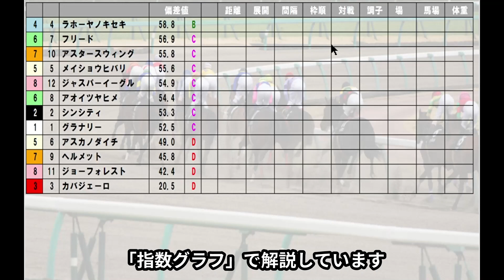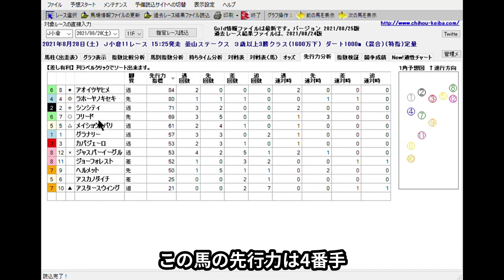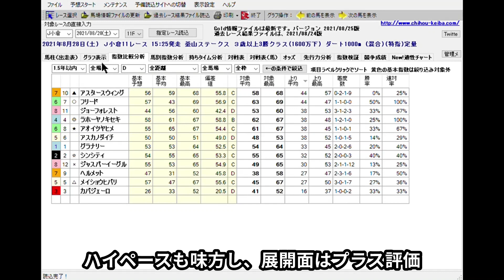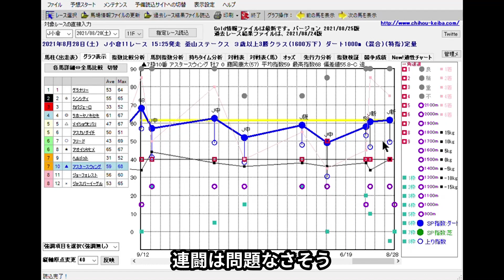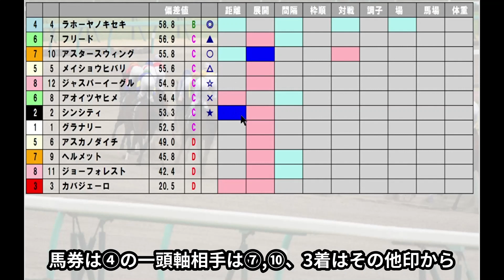8/28(土) 小倉競馬 11R 釜山ステークス-最後に能力偏差値公開【中央競馬 指数グラフ・予想・攻略・ライブ】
1Rからメインレース〜最終レースまで攻略、ファンファーレを聞いてライブで気分向上